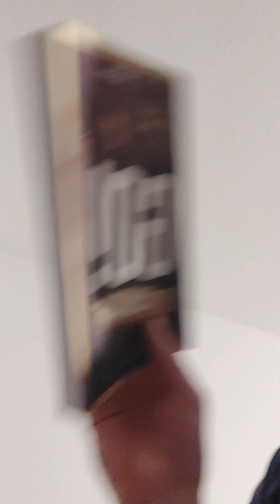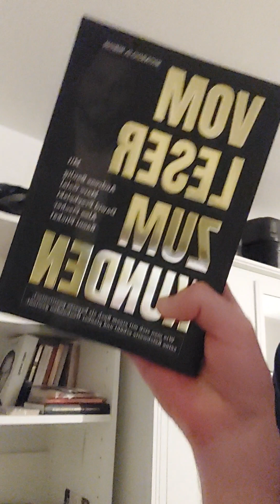realtalk money zukunft